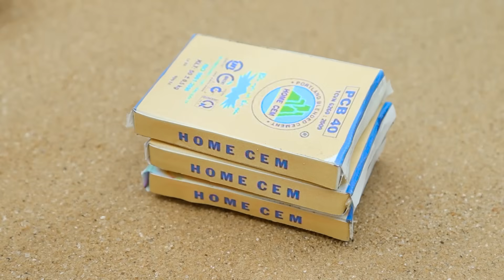Tractor Builds Pink Brick House with Rooftop Mini Pool | Top Creative Mini Truck Science Project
Tractor Builds Pink Brick House with Rooftop Mini Pool | Top Creative Mini Truck Science Project ‪@TopdiymachineryChannel‬

👉 Watch till the end for amazing ideas and unique truck mechanics you can try at home!